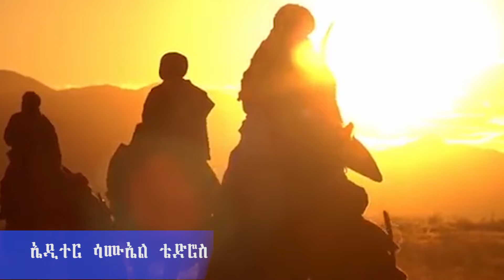new eritrean orthodox tewahdo mezmur # ናይ ጎይታ ልደት ክሪኡ # ዘመርቲ ሳሙኤል ቴድሮስ & ሚኪኤለ መስቀለ